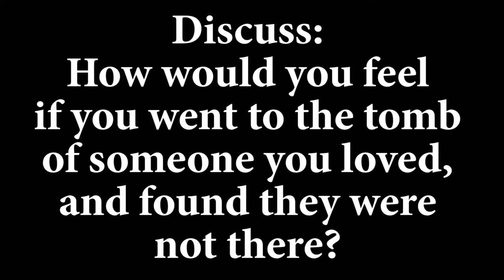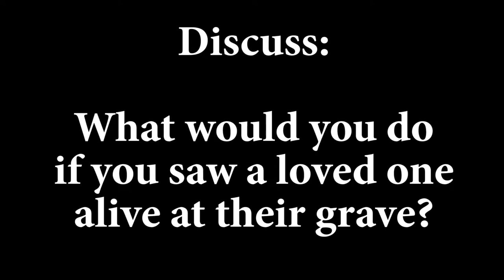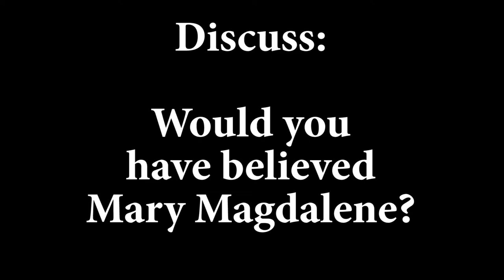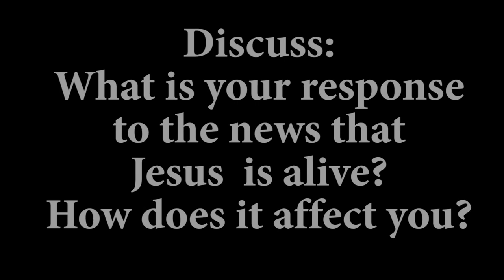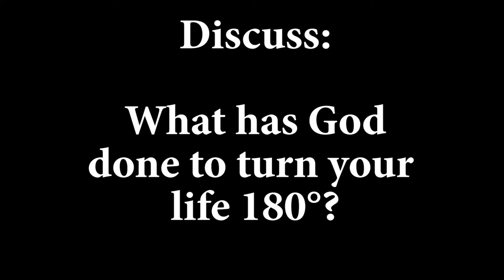180 Degrees Small Group Study # 6